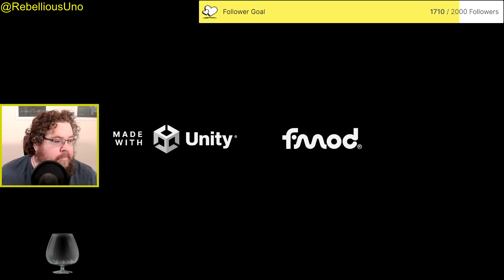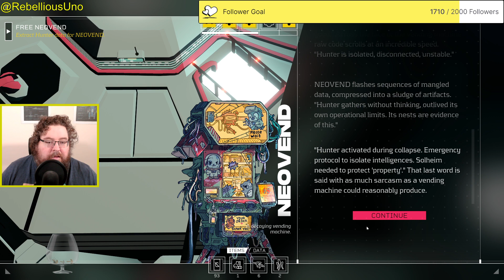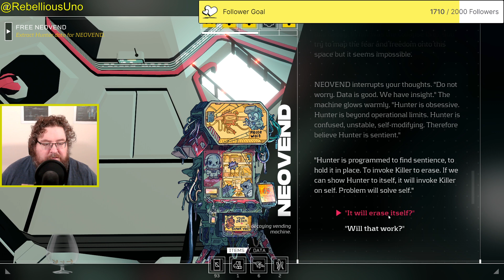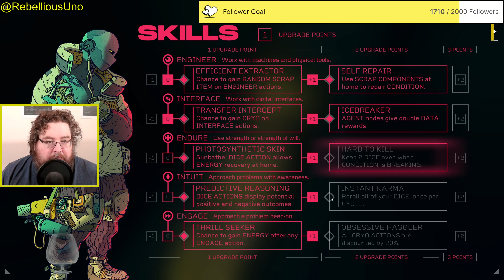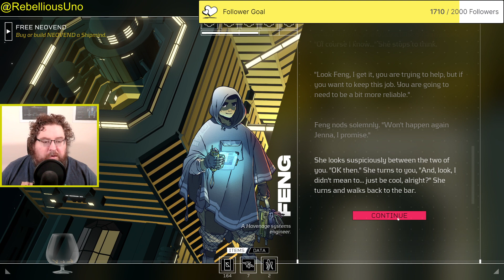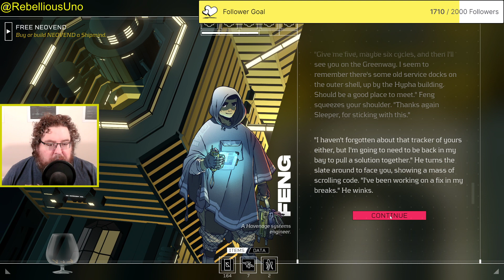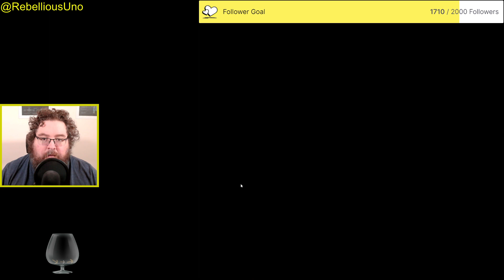Citizen Sleeper - Episode 6